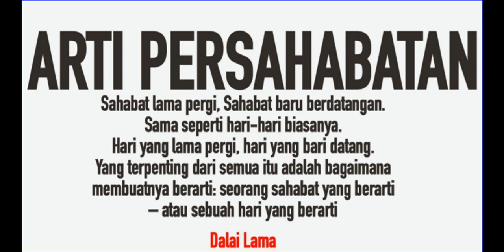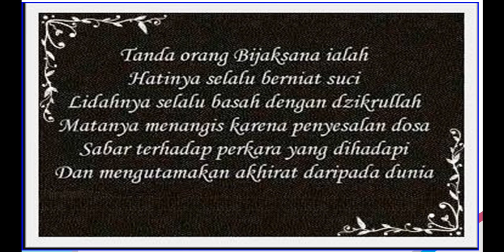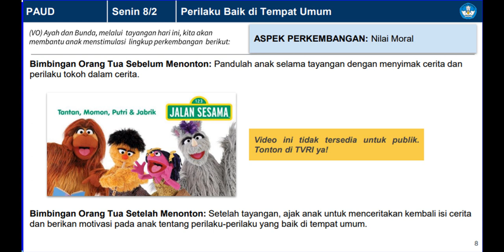JADWAL KHUSUS PAUD SENIN 8 FEBRUARI 2021 TEMA PERILAKU DI TEMPAT UMUM BDR MELALUI TVRI